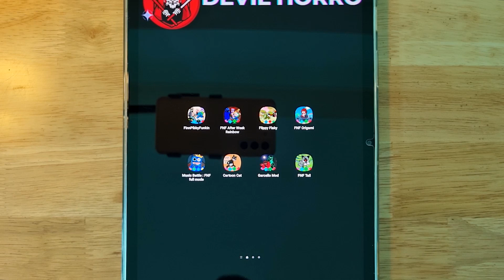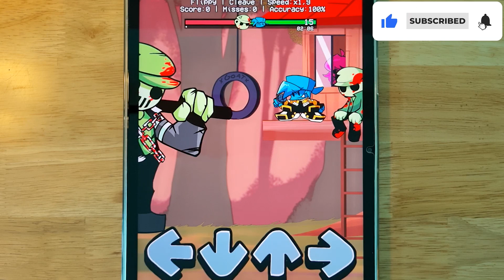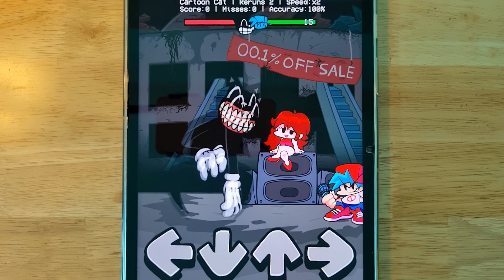Finn Pibby Funkin, FNF After Week Rainbow, Flippy Flaky, FNF Origami, Garcello Mod, FNF Tail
Finn Pibby Funkin, FNF After Week Rainbow, Flippy Flaky, FNF Origami, Music Battle, Cartoon Cat FNF, Garcello Mod, FNF Tail, Friday Night Funkin'